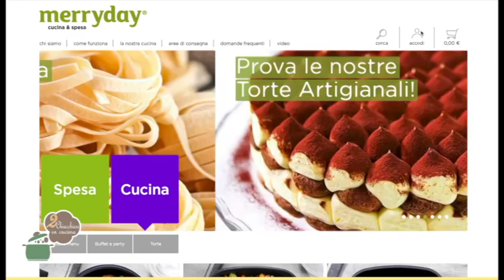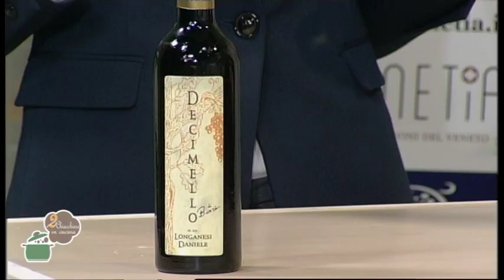2 Chiacchiere in cucina - 518 - Romana Bacarelli - Spaghetti zucchine - Torta di mele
Oggi abbiamo cucinato: Spaghetti alle zucchine - Torta di mele